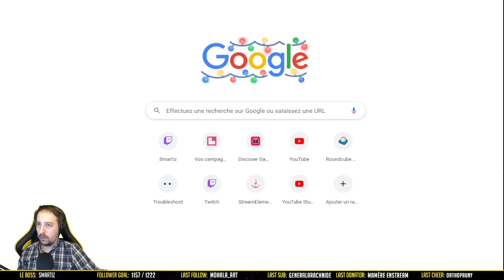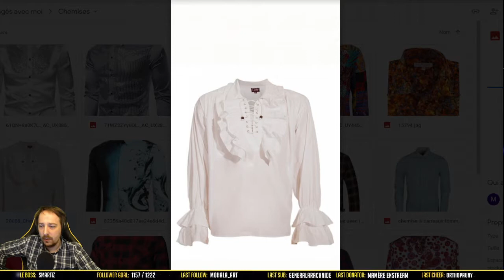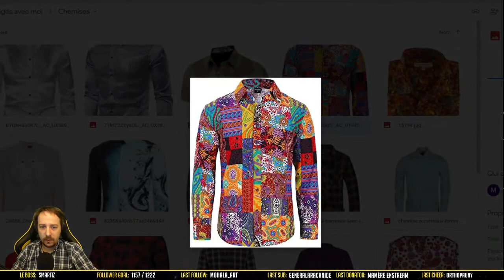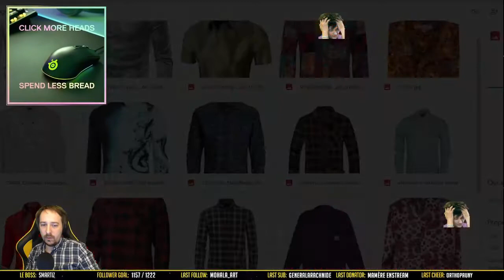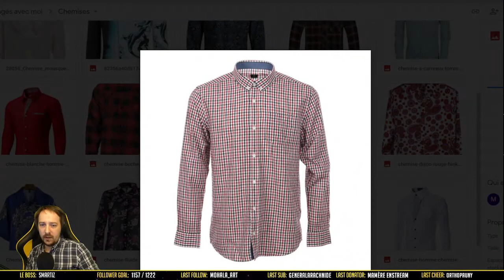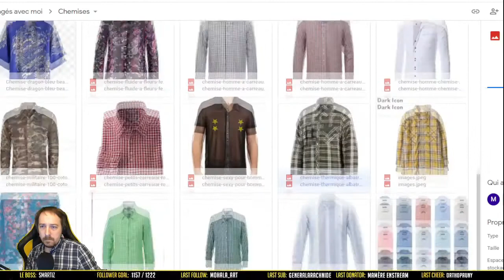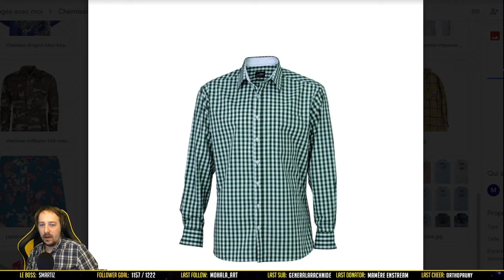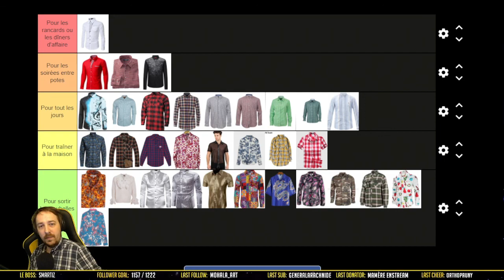Les Chemises - Tier Listes de l'Avent n°6